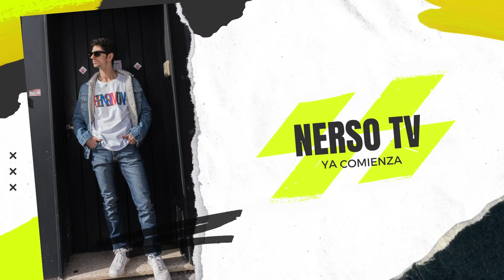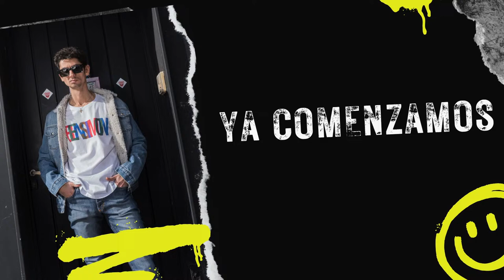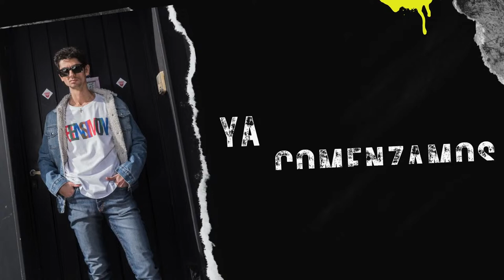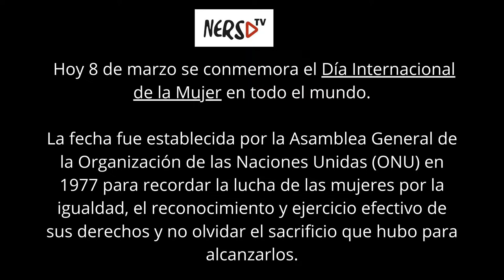NERSO TV // Hongos Medicinales y Medicina Ancestral //